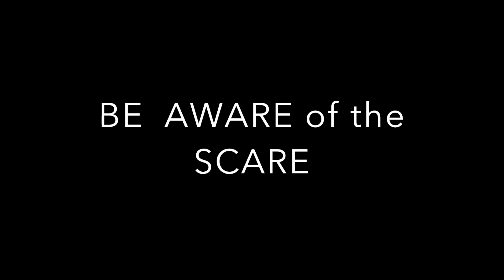Halloween Safety PSA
Naldy Solano exploits the dangers of trick-or-treating in a minute long PSA about candy manipulation.